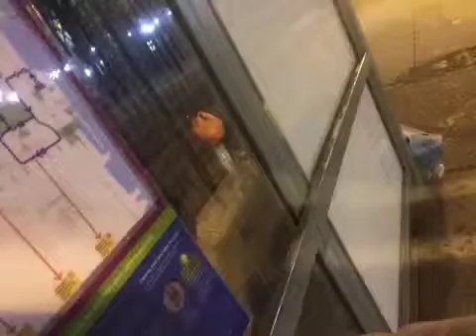How to get exposure as a musician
After several debates, here is a take on how to get musicians and talented communities to look at your work, progress, brand, and business.